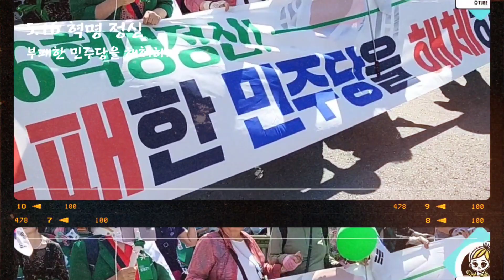[highlight] |아스팔트 위의 애국전사들 |태극기집회 2023.6.3